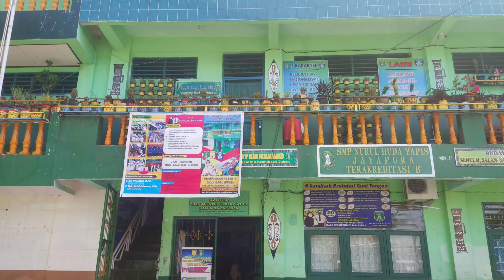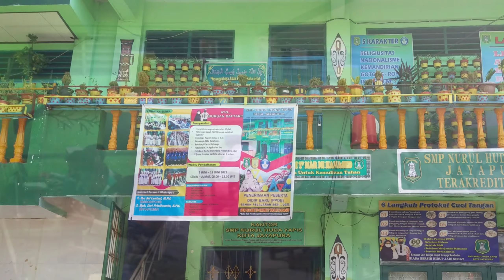Pemimpin dan Pengelolaan Sumber Daya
Pemimpin dan Pengelolaan Sumber Daya. Pemetaan Sumber Daya Sekolah
CGP Angkatan 1 Kota Jayapura